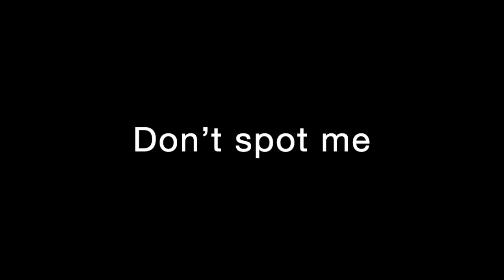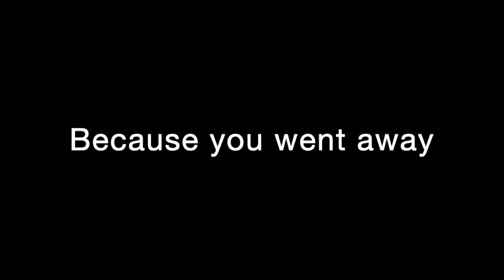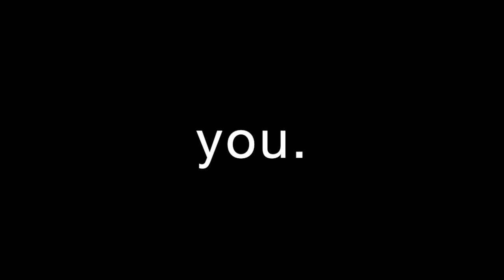COVID 19 a love song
Wash your hands and isolate!